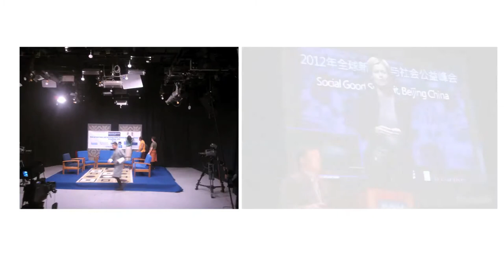Mashable's Pete Cashmore - UNDP and the Social Good Summit 2013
UNDP is again co-hosting the Social Good Summit in 2013. Mashable CEO and Founder Pete Cashmore, talks about UNDP engagement  in 2012 and looks forward to  even more successful summit in September. Join the Summit and host a meetup!